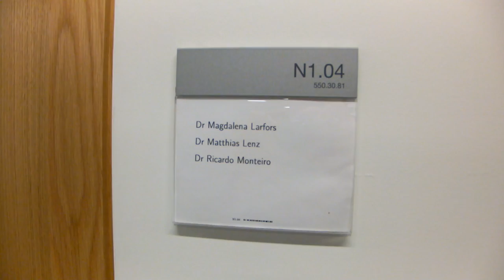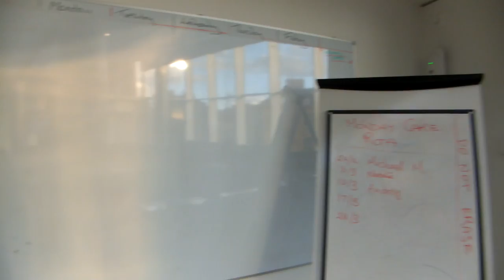Матфак Оксфордский Университет [2/5]. Mathematical Institute, Oxford University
Матфак Оксфордский Университет [2/5] . Mathematical Institute, Oxford University. OxfordInside

25. Математический факультет Оксфордский Университет
Математический факультет Оксфорд
Оксфорд Математический факультет
Оксфордский Университет Математический факультет
Математический Инситут Оксфорда
Математический Инситут Оксфорд
Оксфорд Математический Инситут

- Видео Канал об Оксфорде, Оксфордском Университете, жизни студентов и работающих людей. На нашем канале OxfordInside мы стараемся показать Вам все стороны жизни современного легендарного английского университета. Мы расскажем Вам как устроен Оксфорд и Университет, расскажем что в нем происходит, как живет русское сообщество Оксфордского Университета, как поступить в Университет и куда здесь можно сходить гостю или туристу.

О́ксфордский университе́т (англ. University of Oxford) — университет, расположенный в городе Оксфорд, графстве Оксфордшир, Великобритания. Старейший англоязычный университет в мире, а также первый университет вВеликобритании. Хотя точная дата основания университета неизвестна, есть доказательства, что преподавали там ещё в 11-ом веке[4]. Входит в группу «старинных университетов» Великобритании и Ирландии, а также в элитнуюгруппу «Рассел» лучших 20 университетов Великобритании.
Video Channel on youtube about Oxford, Oxford University, students and working people. On our channel "Oxford Inside", we will try to show you all aspects of the legendary English University. We'll tell you about Oxford University structure, social life, describe what happens in it, show places where visitors or tourists can go. The majority of videos are in Russian.